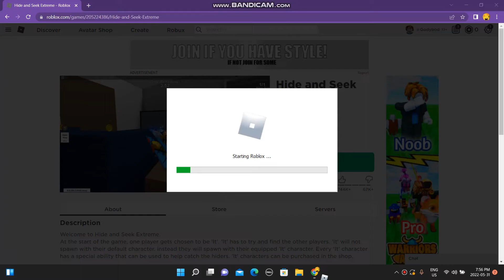Playing hide and seek extreme in Roblox